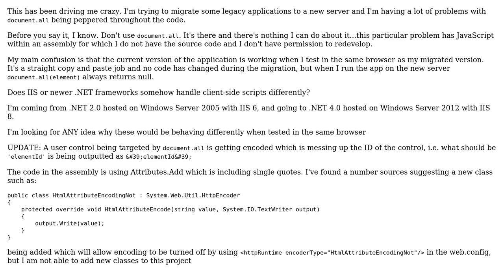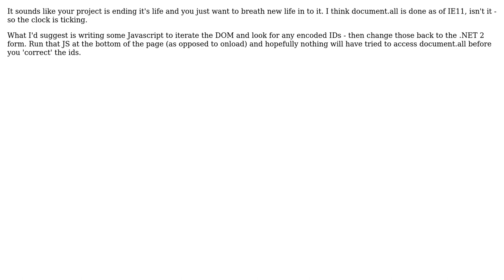JavaScript code working on old server, but not on new (2 Solutions!!)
JavaScript code working on old server, but not on new

With thanks & praise to God, and with thanks to the many people who have made this project possible! | Content (except music & images) licensed under CC BY-SA | Music | Images & others | With thanks to user McFixit user Jim W says reinstate Monica and the Stack Exchange Network Trademarks are property of their respective owners. You are responsible for your own actions.